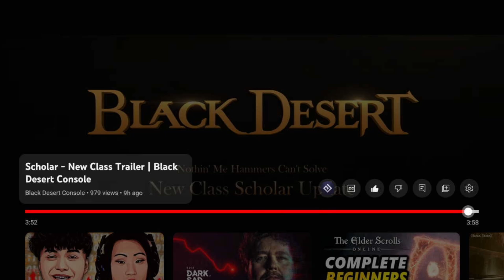BLACK DESERT'S NEW CLASS IS CRAZY - SCHOLAR TRAILER REACTION!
Buy A Next Gen Console Today:

PS5 Disc:

PS5 DIGITAL:

Xbox Series X:

Xbox Series S Carbon:

Xbox Series S Base:

Nintendo Switch: